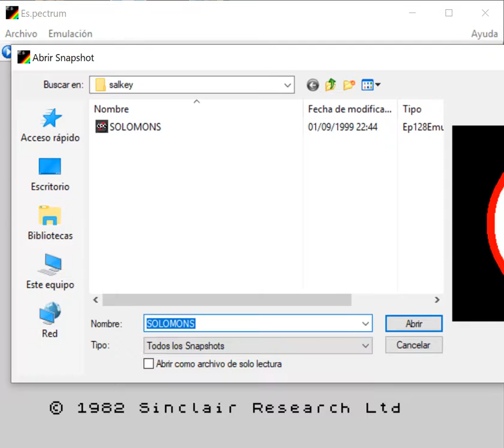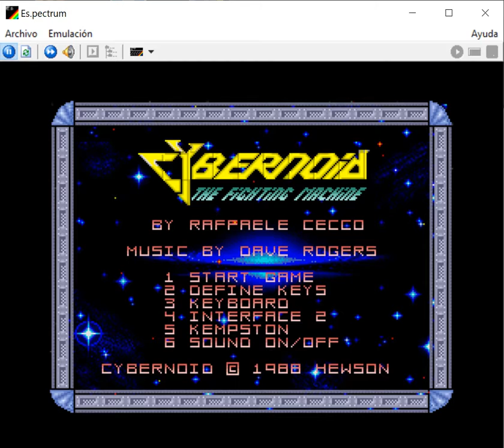Cybernoid The Fighting Machine 256 Colors - ZX Spectrum Sinclair - Espectrum emulator